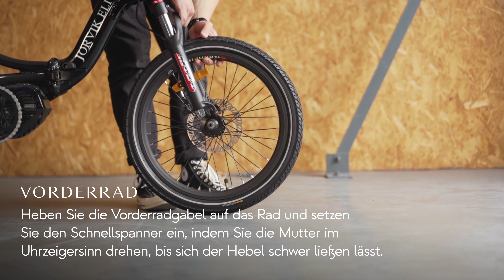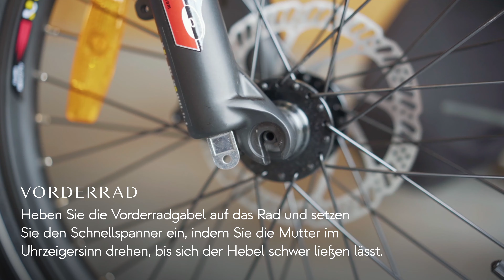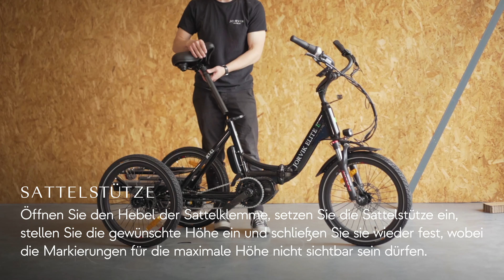Wie Sie Ihre JET-E2 | Jorvik Tricycles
Die Zeit ist endlich gekommen, um Ihr Jorvik JET-E2 auszupacken und zusammenzubauen. Alle unsere Dreiräder werden mit einer Zusammensetzung von 90 % geliefert, sodass Sie bald bereit werden, die Pfade zu erobern.

Wir haben versucht, die Zusammensetzung zu einem problemlosen Prozess zu machen. Allerdings, wenn Sie aus irgendwelchen Gründen die Zusammensetzung nicht vollständigen können, ist unser bester Rat, eine erfahrene Fahrrad-Werkstatt damit zu beauftragen, damit sie es für Sie tut.

Über Jorvik-Dreiräder

Die Jorvik-Dreiräder für Erwachsene bieten eine einfache Möglichkeit an, die Außenwelt zu erkunden, indem sie eine reibungslose und unterhaltsame Fahrt unabhängig von Ihrem Alter, Ihrer Erfahrung oder Fähigkeit bereitstellen. Von elektrischen Dreirädern, welche Sie mühelos durch die Gegend flitzen lassen, bis hin zu beruhigenden Berg-Dreirädern - hier finden Sie alle.

Verfügbar mit zinslosen monatlichen Zahlungen, Garantie von 12 Monaten und kostenlose Lieferung im Vereinigten Königreich

Buchen Sie einen persönlichen Besuch im Ausstellungsraum, wo Sie unsere Dreiräder vertrauensvoll als Probe fahren können.
Setzen Sie sich per Live-Chat oder E-Mail mit uns in Kontakt und wir buchen einen Termin für Sie.

✏️ Fragen Sie uns was immer Sie wollen.